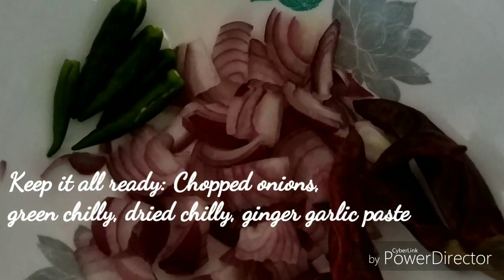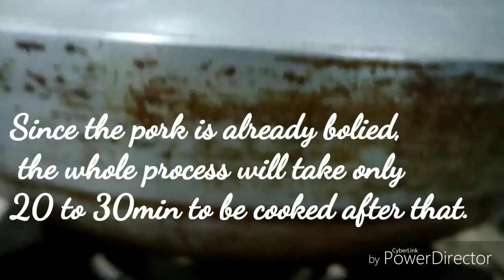Taste of NE India| in Bodo | Pork in Digboi & then Cooking with Bamboo Shoot for beginner's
Pork with Bamboo shoot in Bodo/Boro with English subtitles. It is one of main cuisines of Bodo tribe in Northeast. This video is made during my visit to Digboi Oil city of Assam where I was looking for the fresh pork as they don't sell inside the township. You need to move a little further where they sell in a small stall.
Finally I am back with the meat and here is the beginner's guide how to cook pork with Bamboo Shoot which is one of the most loved dishes among the Northeast people.

If you like me a little and this video , please hit that like, share and Subscribe button so that I know you like me and can come up with more such dishes of Northeast!

Courtesy to my hubby for helping me with the pork merination part.